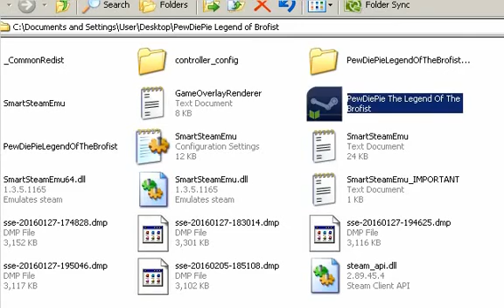PewDiePie: Legend Of The Brofist | Livestream | FINALE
The final episode of PewDiePie Legend Of The Brofist on a livestream at YouTube Gaming. Sorry I skipped Glaciers.